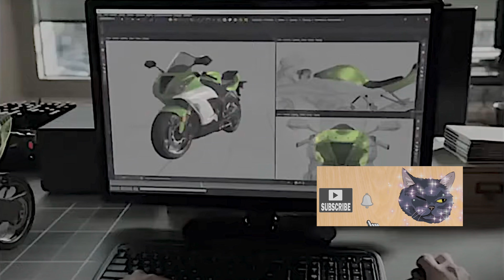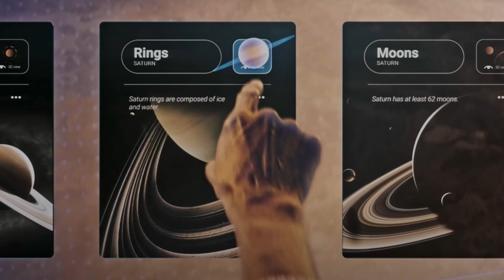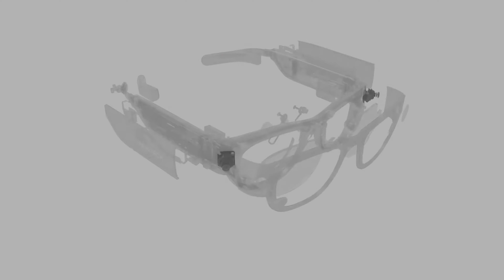（字幕）「元宇宙」注定「失敗」嗎？看看之前幾個失敗的超夯產品 駭客任務4 Hololens真實效果【JoJo TV瞄芝士】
最近「元宇宙」概念炒得非常夯，祇要有沾邊的股票都會大漲。相信也有很多人都在期待這元宇宙的到來，創造一個虛擬世界。我想很多人都會沉迷其中，就像當年互聯網誕生一樣。
這會讓人類世界跨上另一個平台，對於這個幻想，人類早在1990年就開始了假想。這本《Snow Crash》的小說，是最早提及，應該說是創造了這個詞彙。

是一個分享探討神秘的古文明、都市傳說，分析離奇的案件、普及鮮為人知的家族、陰謀論，和對未來可能的假想、對經典電影或動畫解析，總之在這裡會分享一切值得窺探的事件喔！